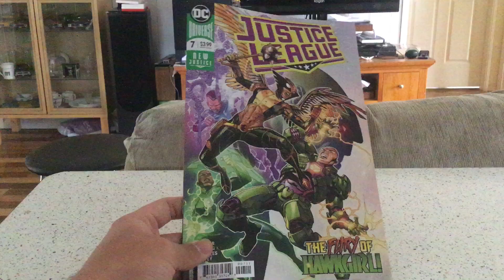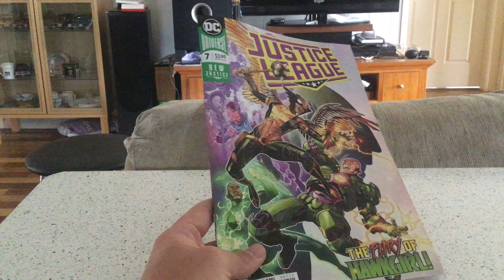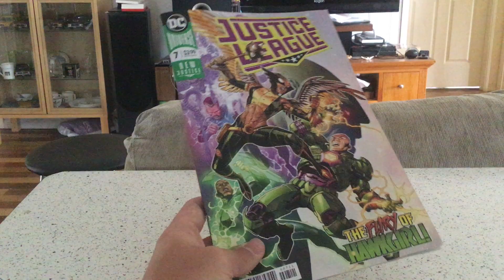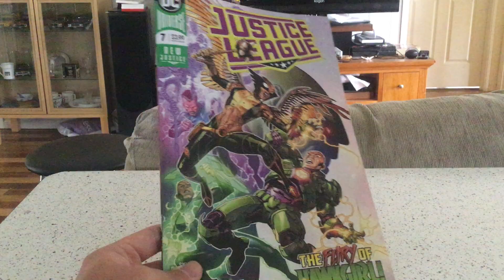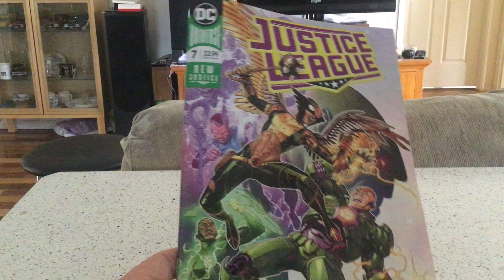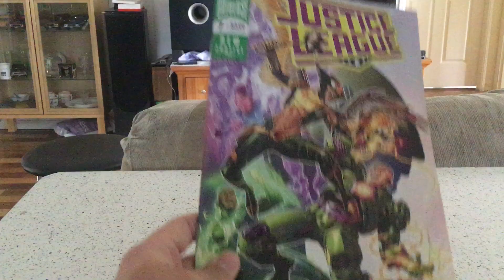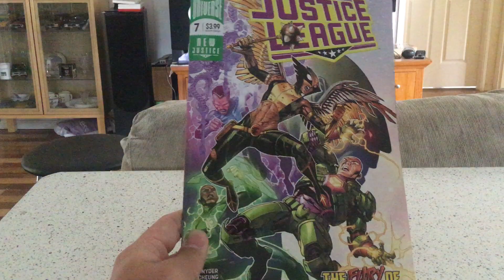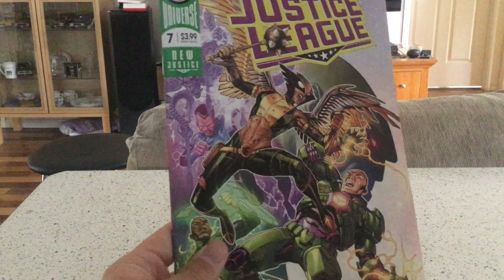The Total(ity's) End - Justice League #7 Review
The end of Totality has come. Hawkgirl vs. Lex Luthor, Green Lantern vs. Sinestro, will the Justice League save the day or will Doom triumph (unless you read the solicits already). Everything reaches it's conclusion in the first story arc of Scott Snyder's Justice League. So how did he go?